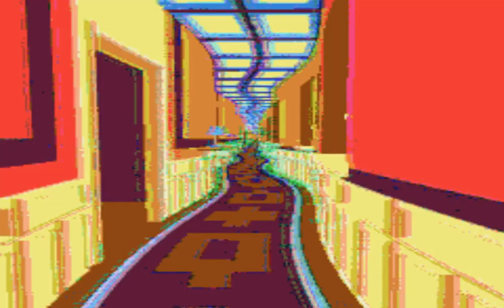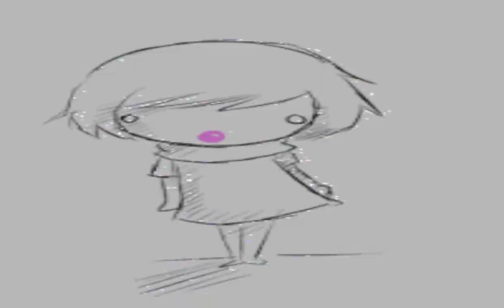Oddstap - LOFI HIRO (epilepsy warning)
This music is completely free
although it was sampled like every other lo-fi track, so yeah.

Free Wav file at this link

Hello i wanted to make electronic music for people that like psychedelic stuff

this music is to the best of my knowledge free, i did create it.

This is free and unencumbered music released into the public domain.

Anyone is free to copy, modify, publish, use, compile, sell, or
distribute this music, for any purpose, commercial or non-commercial, and by any means, all that i ask is you please contact me at id like to see the work that is being made with my music.

In jurisdictions that recognize copyright laws, the author or authors
of this music dedicate any and all copyright interest in the
music to the public domain. We make this dedication for the benefit
of the public at large and to the detriment of our heirs and
successors. We intend this dedication to be an overt act of
relinquishment in perpetuity of all present and future rights to this
music under copyright law.

HOWEVER THE CREDIT OF THE "GIFS" USED IN THE MAKING OF THIS VIDEO GO TO ALL THE RESPECTED CREATORS AS WELL AS ANY REFERENCES TO OTHER WORKS.

THE MUSIC IS PROVIDED "AS IS", WITHOUT WARRANTY OF ANY KIND,
EXPRESS OR IMPLIED, INCLUDING BUT NOT LIMITED TO THE WARRANTIES OF
MERCHANT ABILITY, FITNESS FOR A PARTICULAR PURPOSE AND NON INFRINGEMENT.
IN NO EVENT SHALL THE AUTHORS BE LIABLE FOR ANY CLAIM, DAMAGES OR
OTHER LIABILITY, WHETHER IN AN ACTION OF CONTRACT, TORT OR OTHERWISE,

ARISING FROM, OUT OF OR IN CONNECTION WITH THE MUSIC OR THE USE OR OTHER DEALINGS IN THE MUSIC.